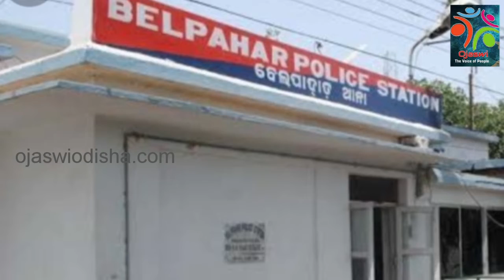in trouble after abusing on duty police Video got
Hon'ble MLA Brajrajnagar was stopped by the police for a regular and procedural checking but his close aid Mr. Sambhu Mohanty assaulted the police in charge and verbally abused the govt servant who was doing his job honestly.This is a clear case of misuse of power and most disrespectful act of severe abuse of power . BJP Jharsuguda strongly oppose this type of misuse of power by the MLA and his goons (BJD worker). if the police officer who is doing his job honestly is transferred or harrashed then we the People of Brajrajnagar and Belpahar will stage our protest in every nook and corner of Jharsuguda district and expose the so called 5T model of NAVEEN Government. we further demand unconditional apology from Kishore Kumar Mohanty and his goons...